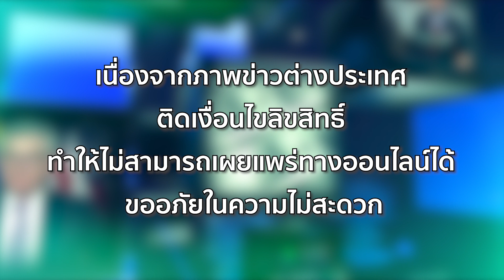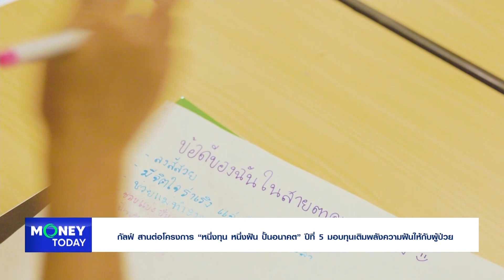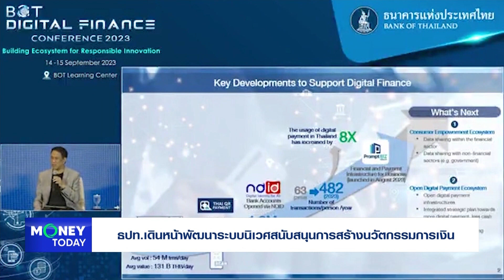แคนาดาหาทางแก้ปัญหาราคาอาหารขู่ขึ้นภาษีร้านค้าใหญ่แลกลดราคา | 15 ก.ย. 66 | Money Today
(รีรัน) Money Today 15 ก.ย. 66

📌 แคนาดาหาทางแก้ปัญหาราคาอาหารขู่ขึ้นภาษีร้านค้าใหญ่แลกลดราคา
📌 สหภาพแรงงานรถยนต์สหรัฐหยุดงานประท้วงหลังเจรจาสวัสดิการล่ม
📌 HSBC เตือนราคาข้าวพุ่งกดดันเอเชียเผชิญวิกฤตราคาอาหารเหมือนปี 2551
📌 วิกฤตอสังหาจีนยังไม่คลี่คลายกดราคาบ้านใหม่ร่วงแรงสุดรอบ 10 เดือน
📌 กัลฟ์ สานต่อโครงการ “หนึ่งทุน หนึ่งฝัน ปั้นอนาคต” ปีที่ 5 มอบทุนเติมพลังความฝันให้กับผู้ป่วย
📌 ธปท.เดินหน้าพัฒนาระบบนิเวศสนับสนุนการสร้างนวัตกรรมการเงิน